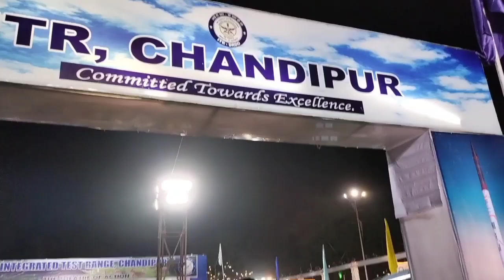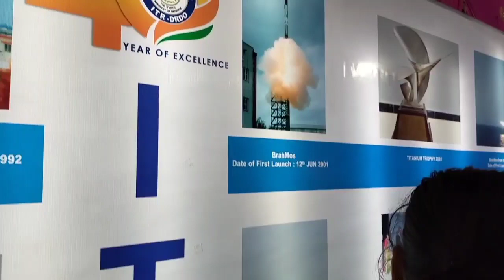balasore Expo 2023/subash jasu vlog// balesore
balesore Expo 2023// subash jasu vlog // balesore